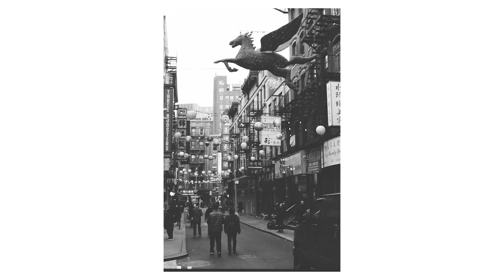Fleeting Moments - New York on 35mm Film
A walk through New York in January, images captured with Nikon FE